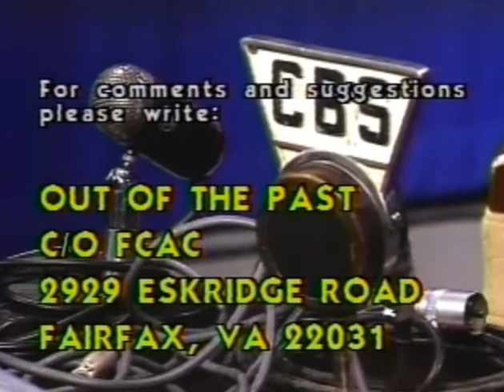Inventing Broadcast Engineering - An interview with Granville Klink, Part 2.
When legendary radio engineer Granville "Granny" Klink began his broadcast engineering career in 1932 there weren't many "off the shelf" solutions for broadcasting, so Granny invented his own. This is part 2 of an interview with Granville "Granny" Klink. that was recorded in 1994